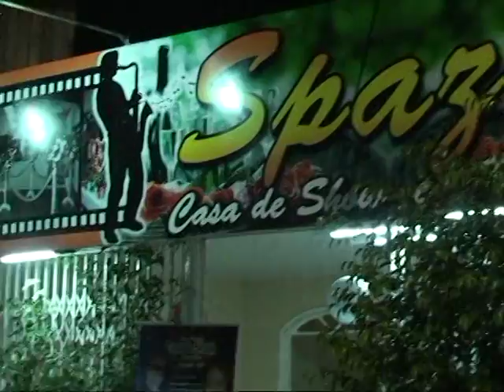BANDA TRANSA SHOW - CASA DE SHOW SPAZIO / CAMETÁ-PA 07.08.2010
O CANAL OFICIAL DAS BANDAS CAMETAENSE!